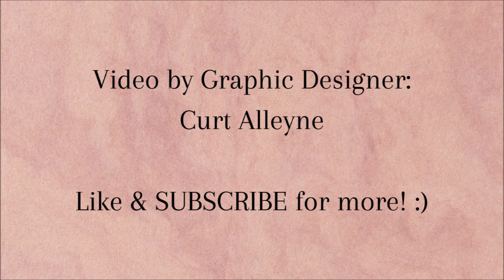David Rudder - 1990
I do not have the rights for the images used in the creation of this video.